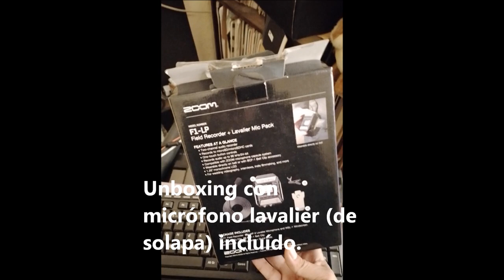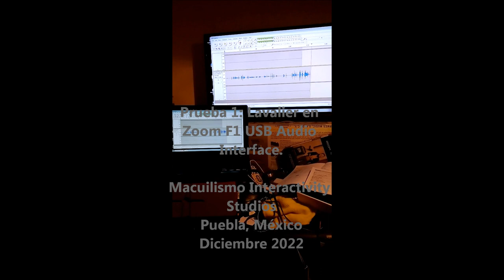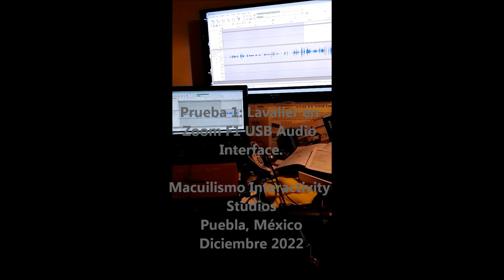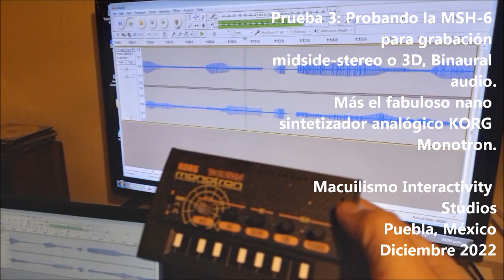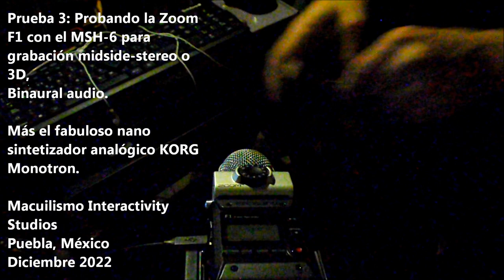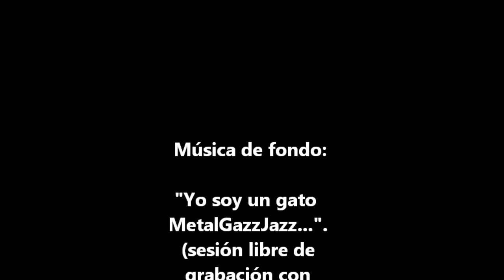Test Zoom F1 & Capsules (Primera parte) Lavalier & MSH-6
Probando la grabadora de campo Zoom F1 con su micrófono lavalier y la cápsula MSH-6, para mis primeras prácticas de grabación binaural y de sonido 3D. Grabación de audio en Audacity con la Zoom F1 como interfáz de audio. Macuilismo Interactivity Labs, Puebla México, noviembre y diciembre del año 2022.